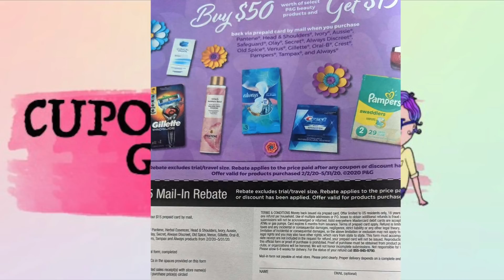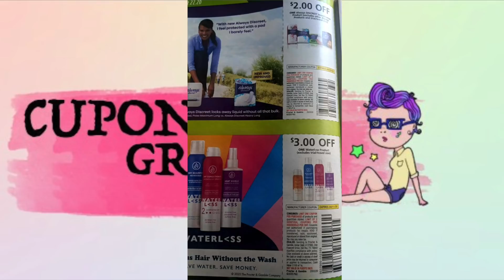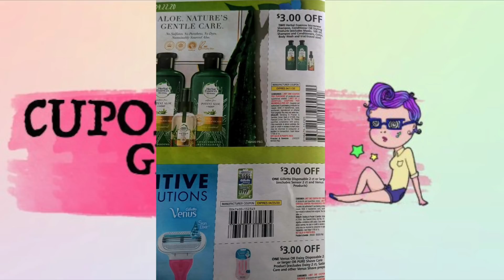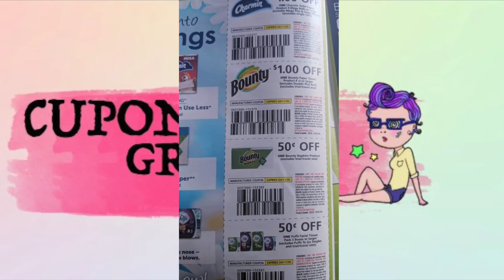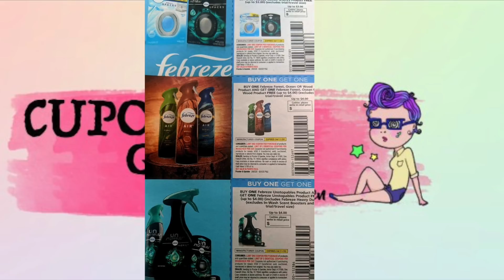🚨💵😱Libros de cupones **P&G DE ABRIL** ADELANTADO que Llega